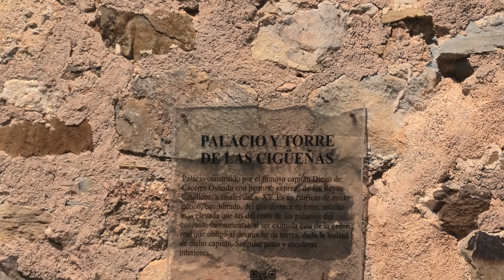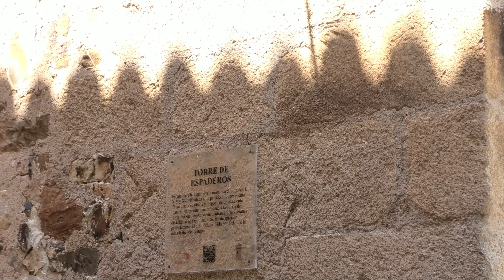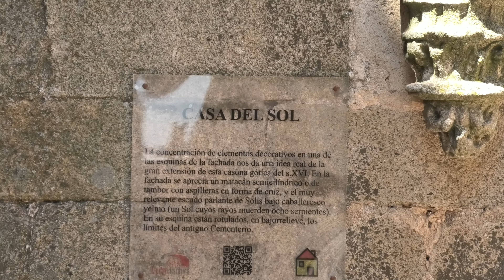Cinco Leyendas que tal vez no conocías sobre la ciudad monumental de Cáceres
El rey Alfonso IX se hallaba en abril de 1229 situado una vez más a la inexpugnable ciudad almohade “Hizn Qazris” con la esperanza de recuperarla de una vez. Como último recurso mandó al capitán de su tropa para que diera un comunicado al Caíd y gobernante de la ciudad. En este le advertía de que abandonara la ciudad sin más derramamiento de sangre, ya que por deber le pertenecía al reino cristiano. La hija del Caíd, reconocida por su gran belleza, se encontraba en el alcázar y no muy lejos de la escena. Nada pudo evitar que la bella princesa se fijase en dicho capitán. Lo que en ese momento fue tan sólo un cruce de miradas, en poco tiempo se convirtió en amor.
Durante un tiempo ambos se encontraban a escondidas cada noche gracias a los pasadizos subterráneos que comunicaban al alcázar con el exterior de la muralla. El capitán mantuvo un fingido amor por la princesa mora hasta que descubrió el túnel por el que ella escapaba cada noche. Una vez visto y teniendo en su poder la llave que abría las “puertas” hacia el interior de la ciudad amurallada, preparo el asalto definitivo. Sin mayor contratiempo, en la víspera de San Jorge, el 23 de abril de 1229, Cáceres ya era cristiana.
Se cuenta que el Caíd, antes de morir en la batalla , dolido por la traición de su hija, la maldijo junto a sus doncellas, encantándolas y convirtiendo a la princesa en gallina y al resto en polluelos, para que viviera por los siglos de los siglos en alguna galería secreta subterránea de la ciudad.
El encantamiento les obliga a salir una vez al año de los oscuros pasillos que les mantienen presas. La princesa mora acompañada de sus doncellas convertidas en polluelos recubiertos de plumas de oro, se pasean por la ciudad amurallada desde el momento que suena la primera campanada de las 12 de la noche de la víspera del día de San Jorge, vagando por las calles, sin dejarse ver por nadie, para volver a esconderse bajo la ciudad hasta el año siguiente. El hechizo explica que si algún vecino logra hacerse con alguno de lo polluelos y lo lleva siempre consigo tendrá riqueza y fortuna el resto de su vida.
En esta creencia se basa la costumbre que lleva al ayuntamiento a esconder cada año por la ciudad vieja en las fiestas de San Jorge una representación de la gallina de oro y sus polluelos, para que los encuentre el más afortunado o sagaz.

0:00 Introducción
1:42 LA LEYENDA DE LA MORA ENCANTADA
4:28 SAN JORGE Y EL DRAGON
7:13 LA LEYENDA DE LOS MALDONADO
9:37 LA LEYENDA DEL MONO